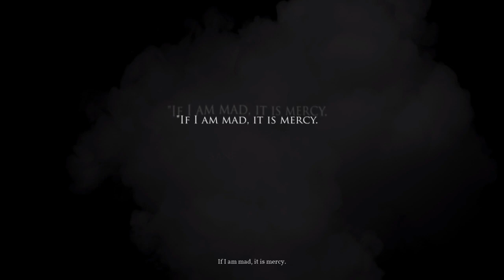Call of Cthulhu PS4 No Commentary Lets Play Part 1 - Pierce Investigations Agency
Hi guys starting with a new lets play series of Call of Cthulhu. This is one of my favorite genre and Cthulhu Mythos is very intriguing to me. Enjoy the game!

Call of Cthulhu is a role-playing survival horror video game developed by Cyanide and published by Focus Home Interactive for Microsoft Windows, PlayStation 4, Xbox One and Nintendo Switch. The game features a semi-open world environment and incorporates themes of Lovecraftian and psychological horror into a story that includes elements of investigation and stealth. It is inspired by H. P. Lovecraft's short story "The Call of Cthulhu"

In 1924 Boston, private investigator and war veteran Edward Pierce suffers from increasingly bizarre nightmares, and self-medicates with sleeping pills and alcohol. He is soon contacted to look into the case of the Hawkins family, who mysteriously died in a fire. As the only clue is a strange picture painted by the supposedly crazy mother shortly before her death, Edward has to set out to Darkwater Island off the coast to find out more about the matter.